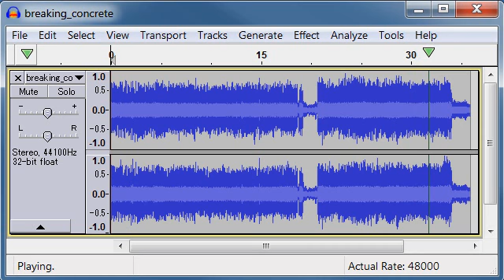breaking concrete free sound effects